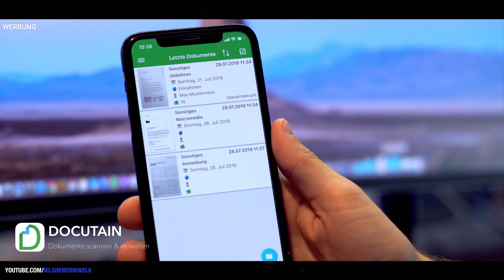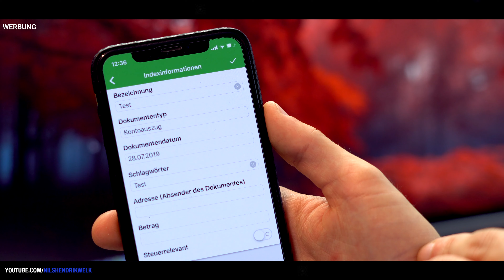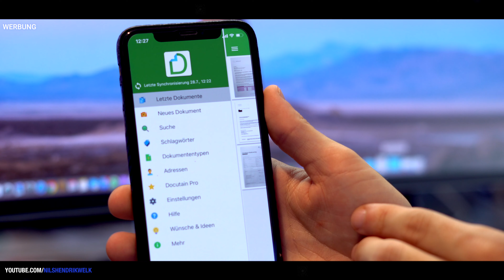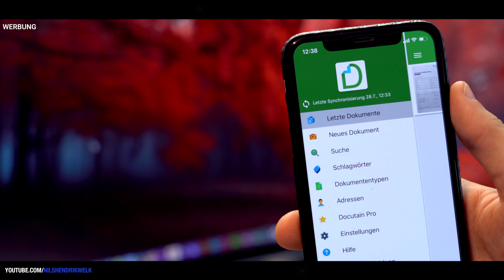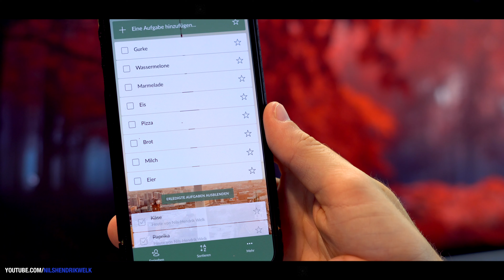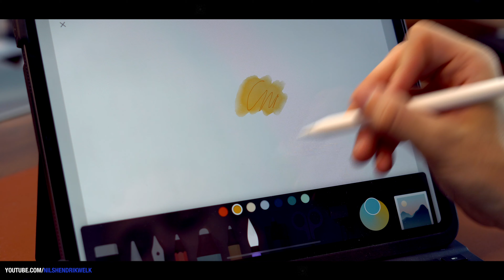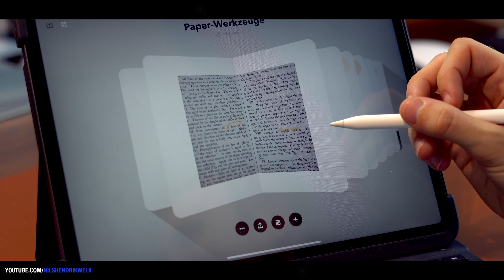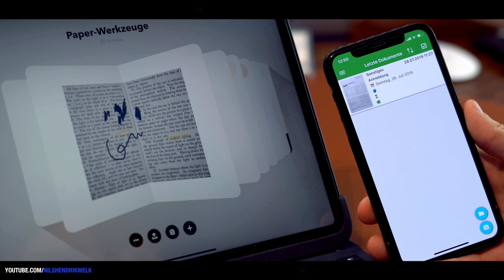TOP 3 Apps für die Schule, die Uni und den Job! | Nils-Hendrik Welk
Mittlerweile gibt es Millionen Apps im AppStore, da die besten zu finden ist wirklich schwer. Deswegen möchte ich euch heute drei wirklich praktische Apps für die Schule, das Studium oder den Job vorstellen :)

Schnittprogramm: Final Cut Pro X

(P) - Dieses Video wurde von Docutain unterstützt!